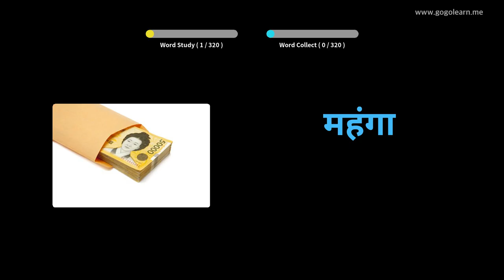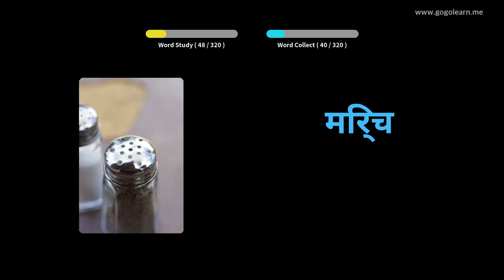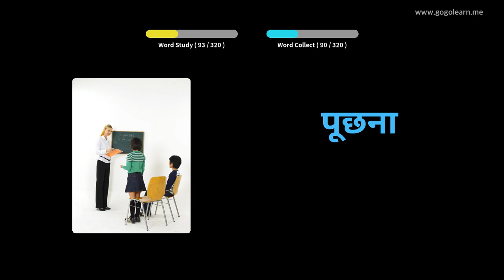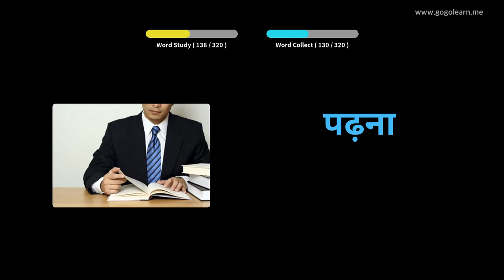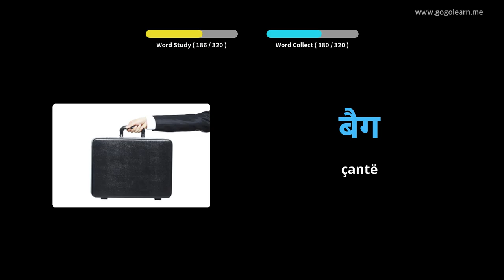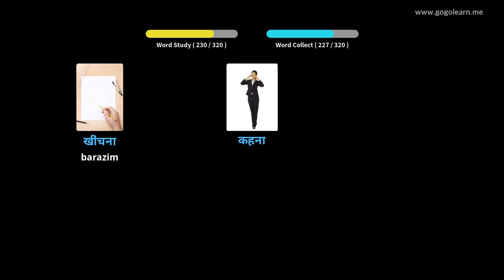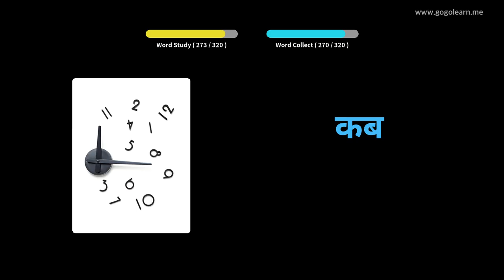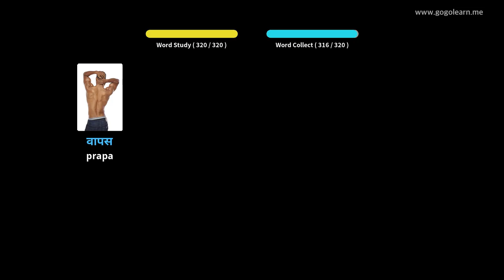Fjalori Hindisht që Dëgjon Ndërsa Driving | Golearn